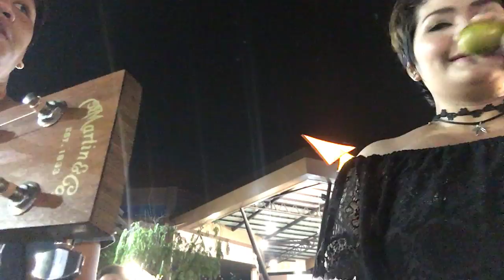บันทึกการแสดงสด 22 @Art Market - Rangsit#1 (Cover By Mr_rukies)